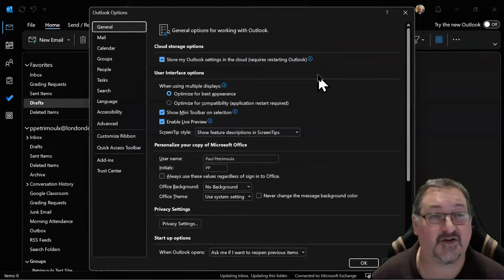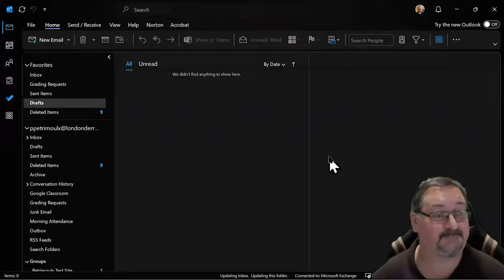How To Change Outlook Links back to the Default Browser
Annoyed when clicking a link in Outlook and it forces you to Edge? Want to change it back to your default browser? Find out how to make that change quickly and easily!